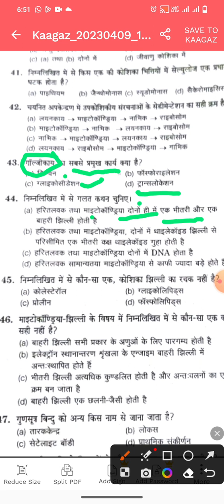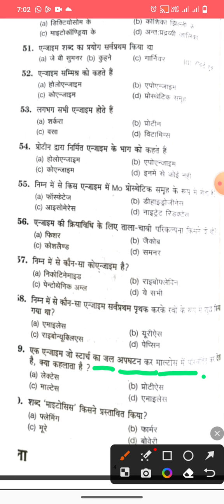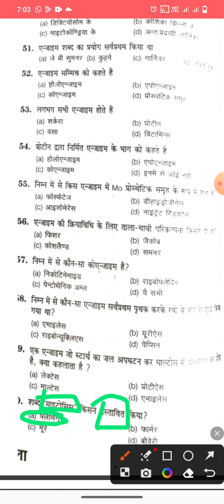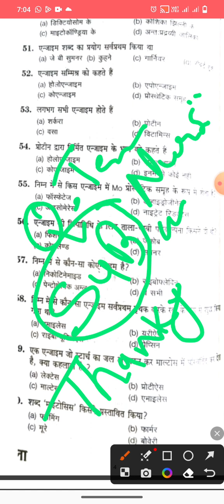NEET ALL NURSING EXAM 2023 BOTANY CLASS 3/MP PNST 2023 BSC NURSING#mppnst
Hi guys
I am n/o aarti kadve
I hope this video get more information. 👍👍👍
MP PNST  2023 BSC NURSING //NEET ALL NURSING EXAM 2023 BOTANY  CLASS